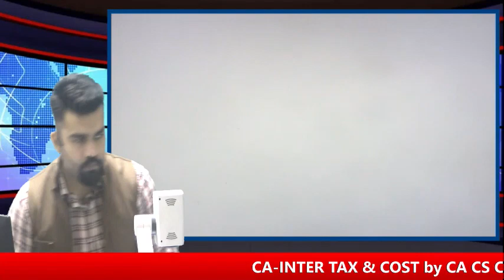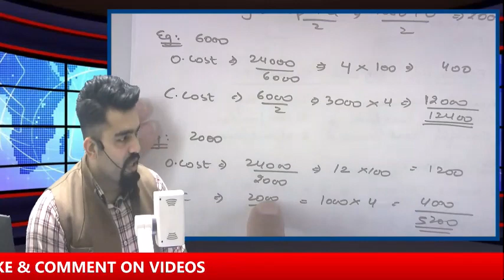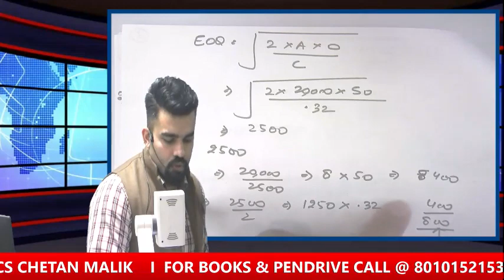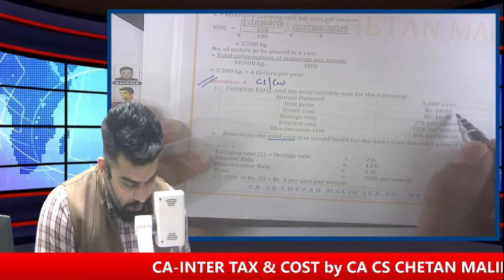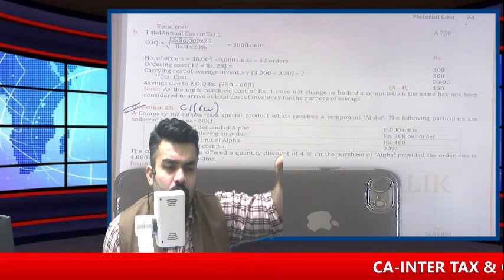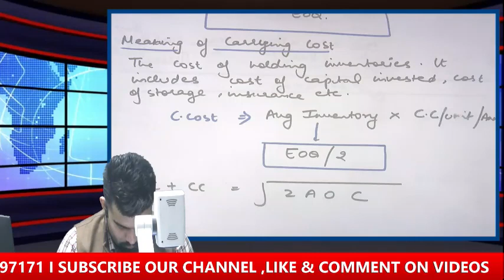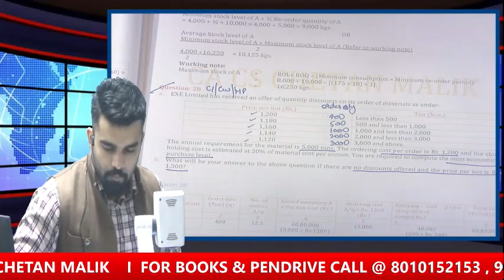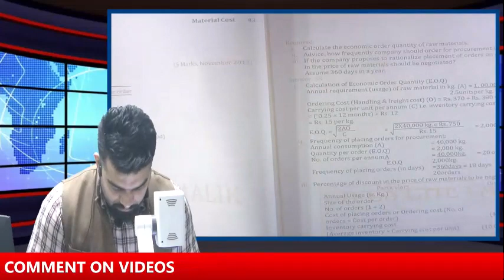Ca Inter costing lecture I Ca inter costing revision I Ca inter costing may 2020 / Nov 2020 - 3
Ca Inter costing lecture I Ca Inter Cost And Management Accounting I CA inter costing I CA inter costing lecture I CA Inter costing revision I CA Inter costing may & nov 2020  - CLASS - 3 - NOV 20 I INTRODUCTION I CA CS CHETAN MALIK

ca inter cost and management accounting - CA Inter Cost and Management Accounting Study Material November 2019 pdf · CA INTER COST AND MANAGEMENT ACCOUNTING SYLLABUS DISCUSSION by CA CHETAN MALIK

CA Inter Cost and Management Accounting Notes for Upcoming Exams
CA Inter Cost And Management Accounting Imp PDF CA Inter Cost and Management Accounting Study Material November 2019 pdf · CA Inter Taxation Study Material Nov 2019 pdf CA INTER COST AND MANAGEMENT ACCOUNTING SYLLABUS DISCUSSION by CA CHETAN MALIK

CA INTER COST AND MANAGEMENT ACCOUNTING SYLLABUS DISCUSSION by CA CHETAN MALIK.

CA Inter Cost and Management Accounting Study Material November 2019 pdf · CA Inter Taxation Study Material Nov 2019 pdf.

How to Score 60+ in CA Inter Cost and Management Accounting Paper.

CA INTER Cost and Management Accounting Video Lectures.